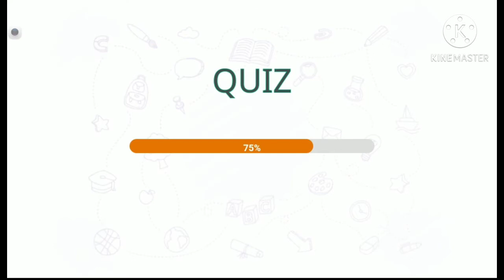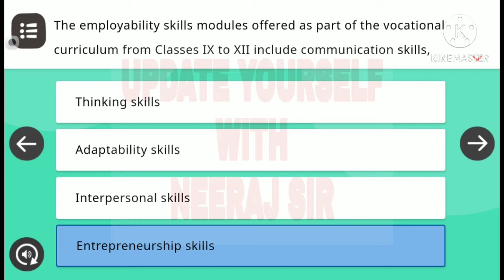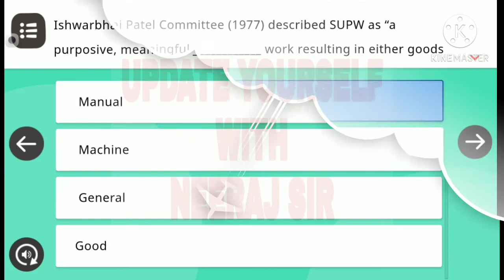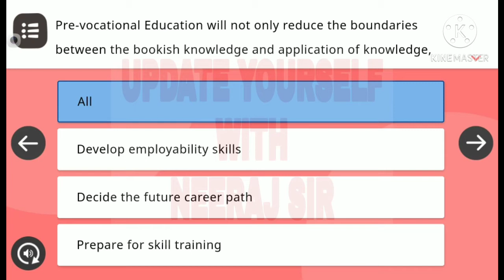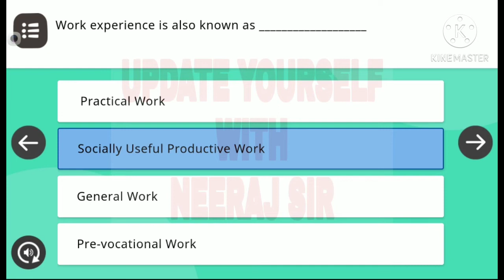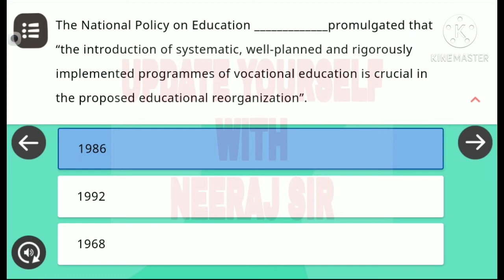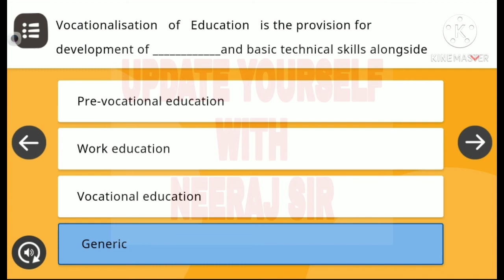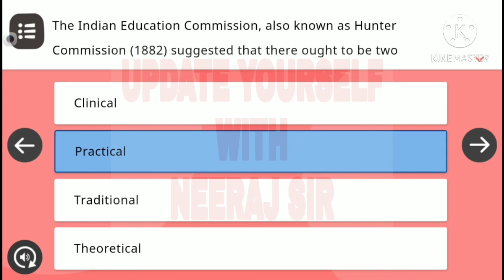Nishtha course 16 Quiz/Questionnaire of pre vocational course.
Nishtha course 16

Questionnaire of

pre vocational course.